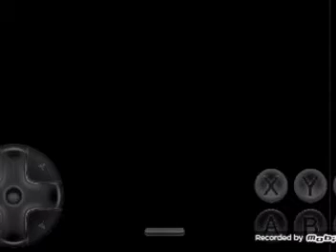Michael jackson monwalker juego parte 2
Segunda parte del juego michael jacksin moonwalker